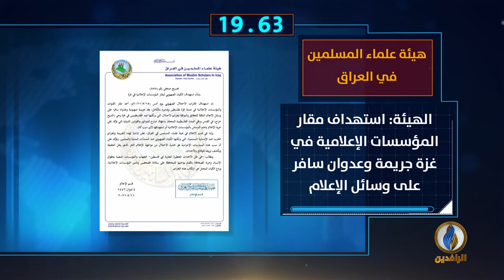أبرز الأخبار على قناة_الرافدين ليوم الأحد في 60_ثانية.